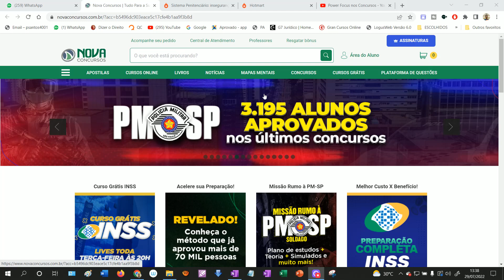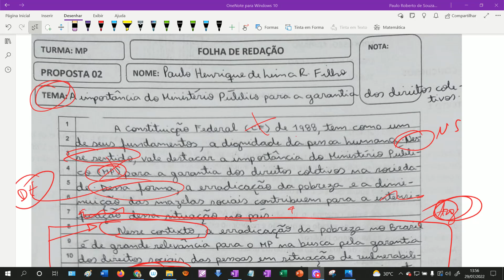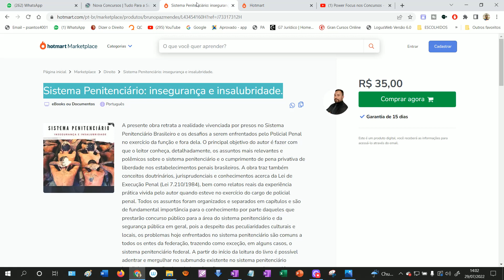MP-PA: 38ª REDAÇÃO CORRIGIDA NO CANAL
InfoProduto do Prof. Bruno Mendes
Sistema Penitenciário: insegurança e insalubridade.